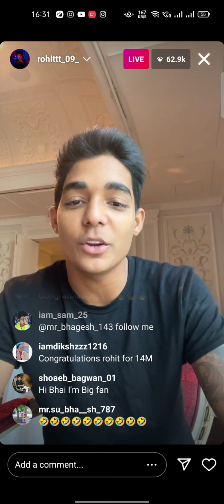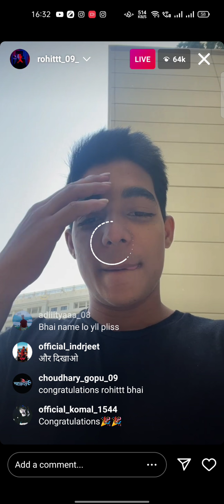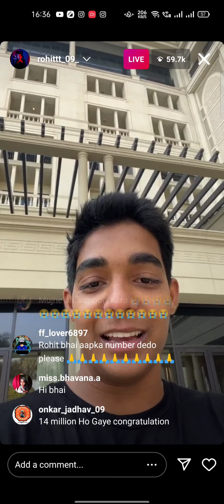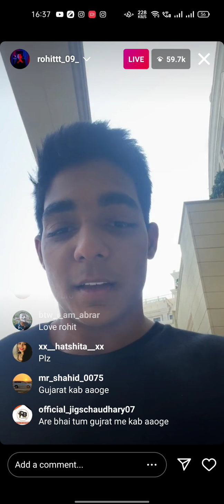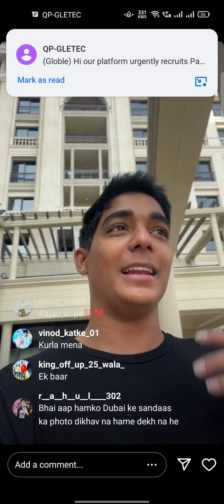Rohit Zinjurke live video | Rohit Zinjurke sad 😭 Live | Rohit Zinjurke live today on instagram